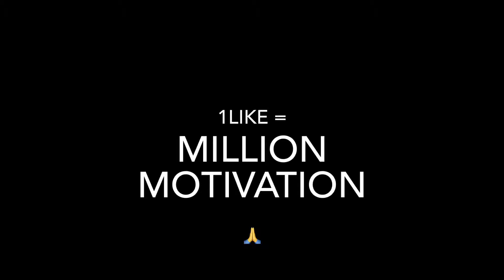ROYALTY 60 FPS BGMI Montage One Plus,9 R,9,8T,7T,,7,6T,8,N105G,N100,Nord,5T,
About My Device
4Finger + Gyro
Graphics - Smooth Extreme ( Classic)
Recorder -( ios)

ignore tags 🏷
iPhone 13 90fps
*pubggameplay
*pubggameplays
*pubgmobilegameplays
Oneplus Nord 56, price, launch oneplus z first look,
redmi k20 pro pub,redmi k20 pro pubg test,redmi k20 pro
pubg gameplay,k20 pro touch issue,k20 pro touch issue
pub,k20 pro touch issue update, k20 pro best sensitivity
settings,k20 pro best sensitivity settings graphics
Redmi Note 8 Pro Pub Video
Redmi Note 8 Pro Pub Gameplay Video
Redmi Note 8 Pro Sensitivity
Xaomi Note 8 Pro pub Video
Redmi Note 8 Pro Pub Gameplay Video New
PUBG MONTAGE
Redmi Note 8 Pro Pub Test,
gaming,
Pubg gyroscope,
Jonathan,
solo v squad,
high kills,
Pubg fastest player, t1 scrims,
Redmi Note 8 Pro Pub Gameplay Test,
Note 8 Pro Pub Heating issue,
Redmi8 Pro Touch Issue,
intense squad,
intense squad firefight, intense squad game, most intense squad game, intense
solo vs squad pub mobile, most intense squad wipes,
jonathan pub controls, jonathan pubg sensitivity, best 2 finger
control pub, best 2 finger mobile player, best 2 finger controls
gameplay, jonathan tips and tricks, jonathan tips for close
range, jonathan tips pubg, jonathan controls and sensitivity,
jonathan controls handcam, jonathan controls pubg, how to
master jonathan controls, lost boy pubg
squad wipe in pubg mobile, squad wipe pub mobile lite,
7t pro, oneplus 7t unboxing, oneplus vs 8, oneplu
7t pubg, oneplus 7t
OnePlus 9pro, OnePlus 9pro unboxing